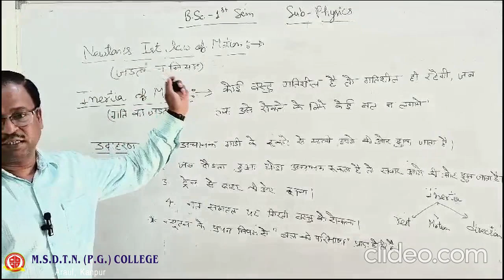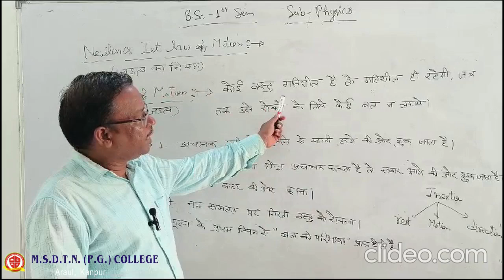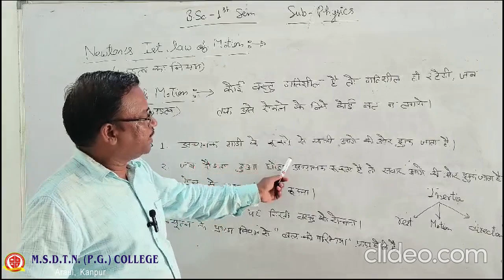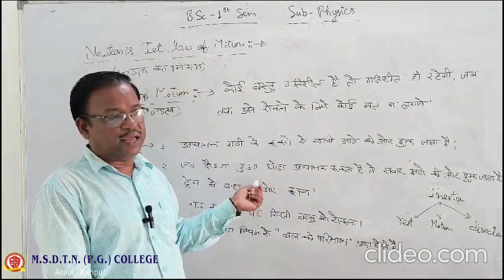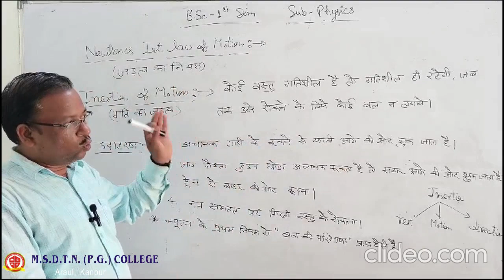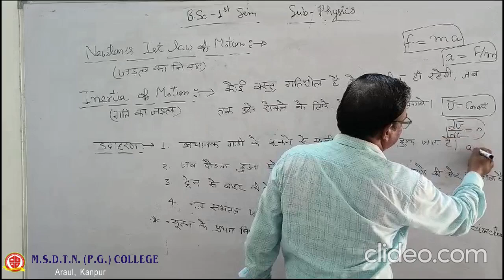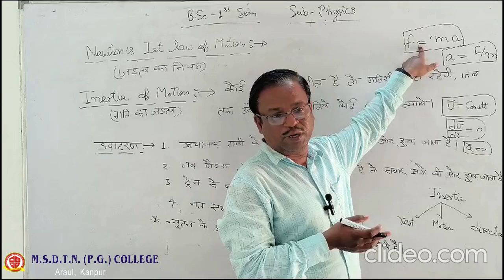BSC 1ST SEM PHYSICS Newton 1st Law